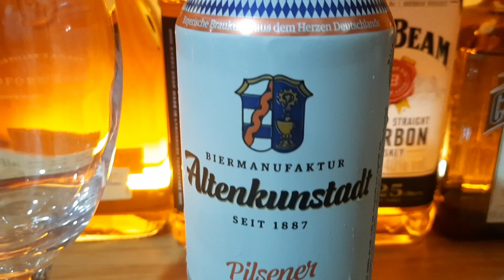Germany beer - Altenkunstadt 德國啤酒